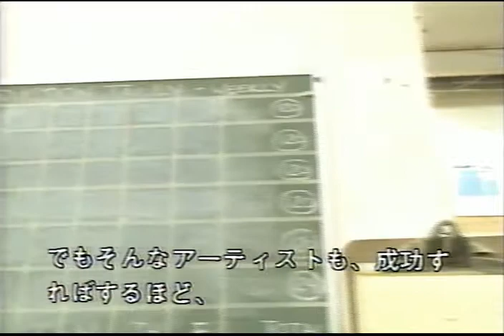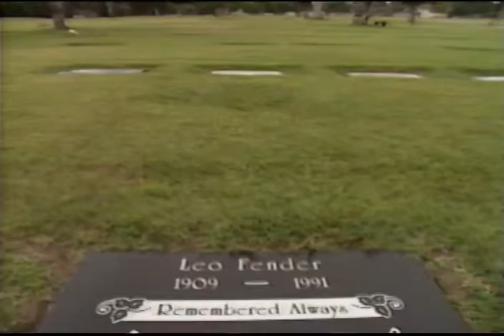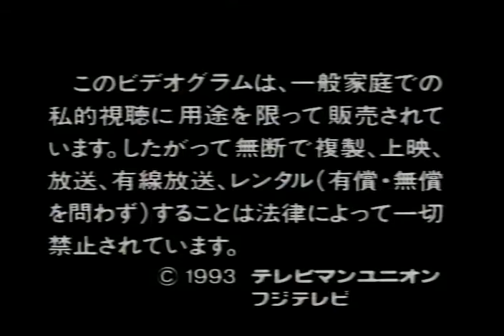Gibson Acoustic, The American Guitars, Japanese TV program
Japanese TV program “The American Guitars” was broadcasted in 1992. This video was released as a home video (VHS) after the broadcast.